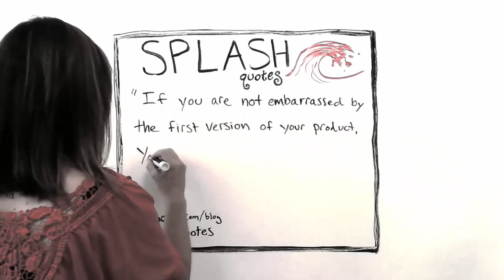Reid Hoffman Quote - Splash Quotes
"If you are not embarrassed by the first version of your product, you’ve launched too late.” Reid Hoffman (LinkedIn co-founder)